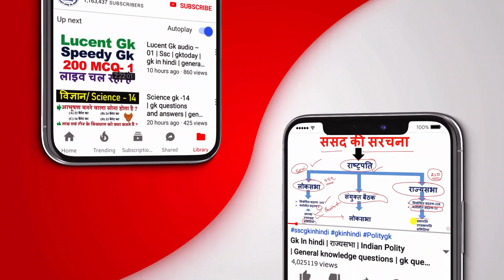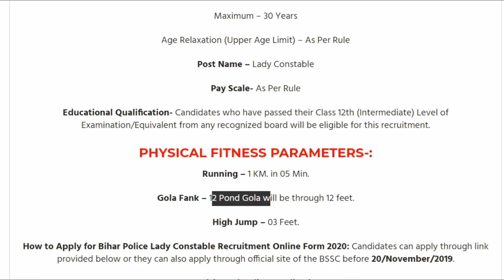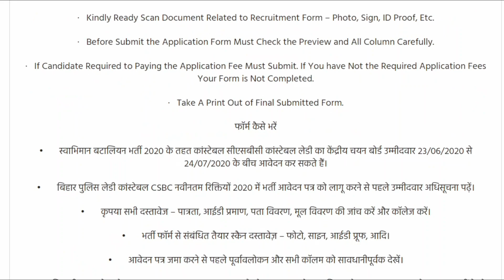महिला पुलिस भर्ती | Mahila Police Bharti | Sarkari job | freejobs alert | free job alert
Query Solved:-